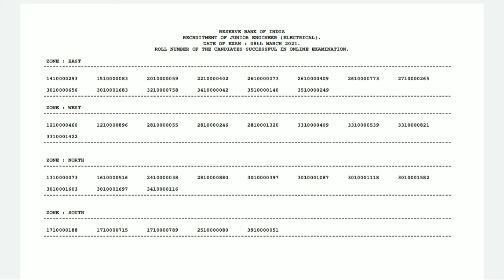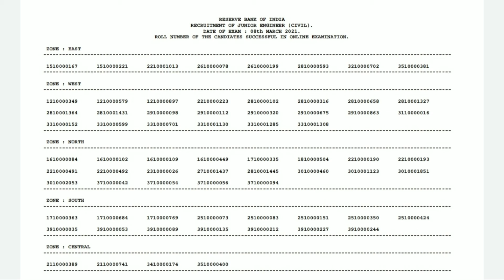RBI JE Civil / Electrical Result 2021 || How to DownloadRBI JE Civil / Electrical Result 2021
नमस्कार दोस्तों RBI JE Civil / Electrical Result 2021 अपने मोबाइल से कैसे डाउनलोड करें देखें

RBI junior Engineer civil result2021
RBI junior Engineer civil result 2021 download
RBI electrical result 2021
how to check RBI junior Engineer civil and electrical result 2021
RBI result 2021
Result
RBI junior Engineer civil and electrical result kaise check Karen
download RRB junior Engineer civil result 2021
download RBI electrical result 2021
latest job RBI 2021

RESULTAll Form Apply